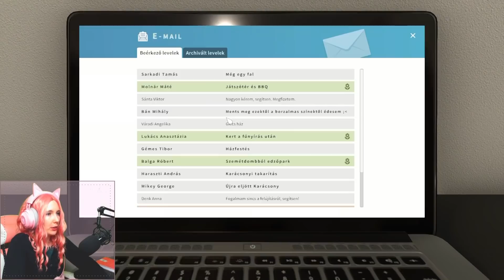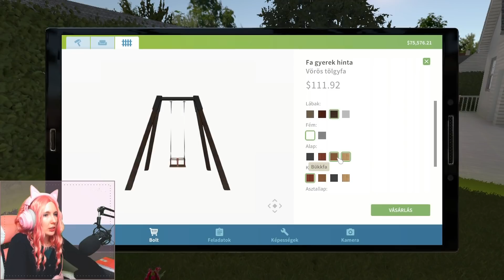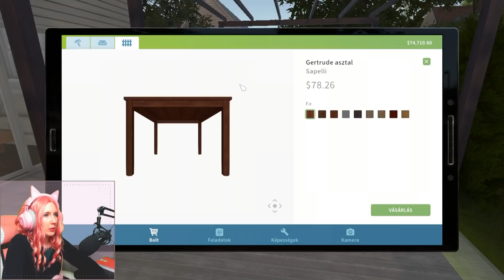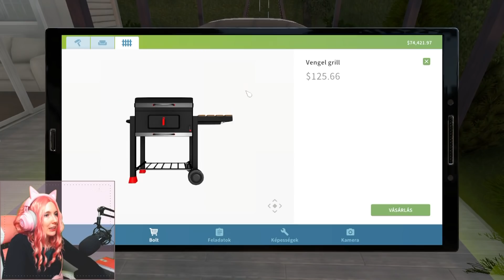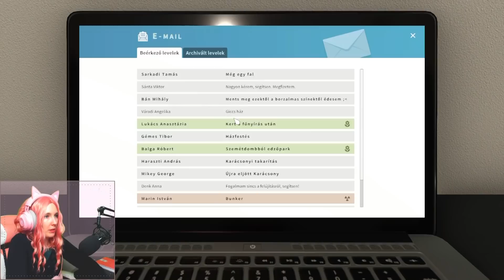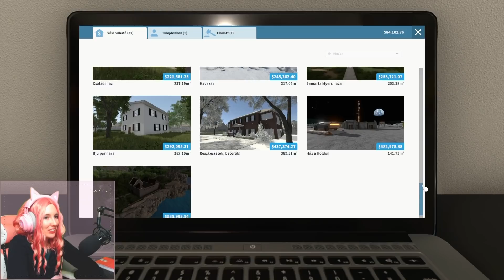🏠 Új év, új ház a cél! 😎 ł 🔨 House Flipper #28